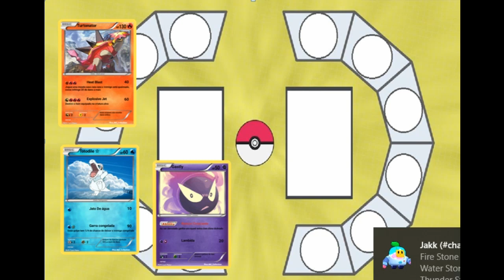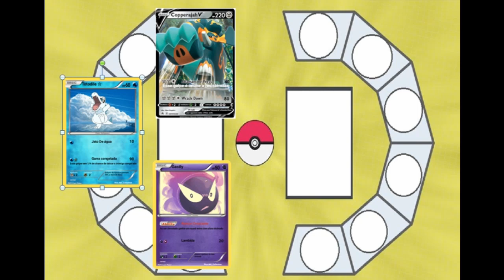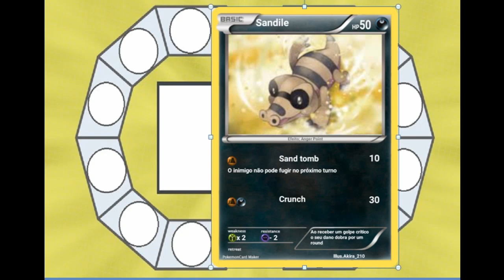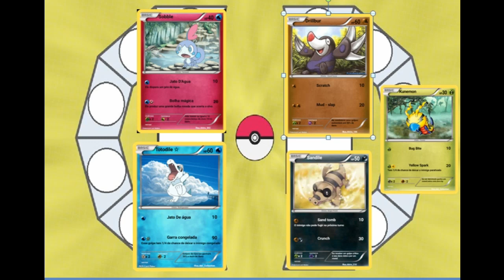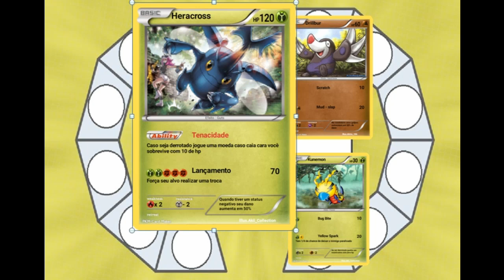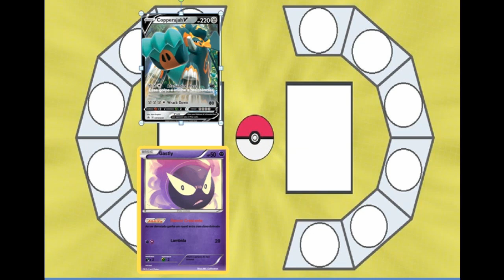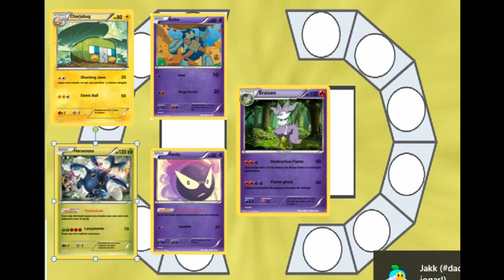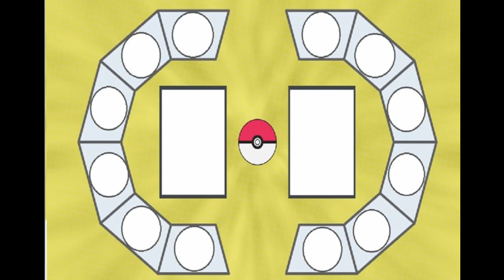Rpg Card Game ( 2° temporada ) #3 / Enfrentado um G-Max Copperajah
Mais um episodio do nosso rpg card game 2 temp, espero que vocês gostem e apoiem os vídeos. ^^

Aqui em baixo esta o link do canal do discord dedicado ao canal e ao Rpg card game: